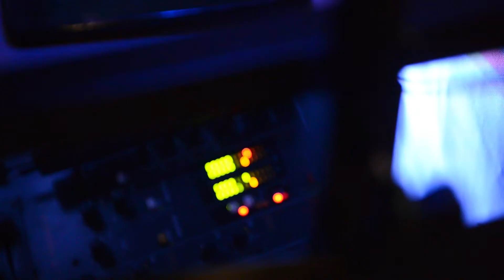Emix studio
sound & light